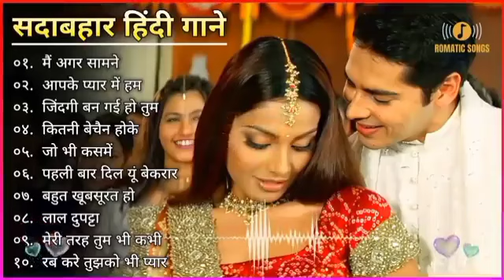80's70's90's सदाबहार पुराने गाने 🌹💔 hindi gana 💞🌺 Alka Yagnik ❤️ Udit Narayan 💗 Lata Mangeshkar 2022